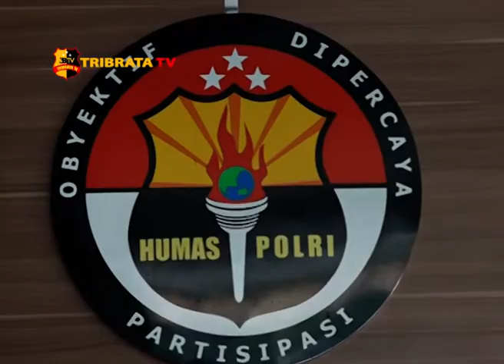POLRI DAN PLN MELAKUKAN PENDALAMAN TERKAIT PADAMNYA LISTRIK